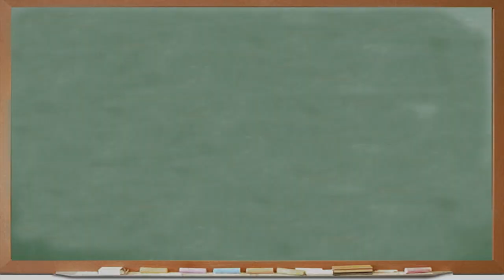Kids React To Hatsune Miku!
Hatsune Miku is a Japanese VOCALOID -- a singing voice software released in 2007 but took the YouTube world by storm in 2010 with footage from a Hatsune Miku concert in Japan amassing 9 million views.
Click here for more Kids React videos!

Content featured:
Darius
William
Lia
Zak
Royel
Emma R.
Athena
Sophie
Morgan
Elle
Marhly
Sloane
Jake
Dylan

Studio Tech - Micah Fusco
AE - Ryan Fukuhara